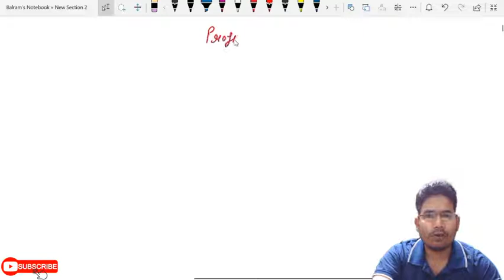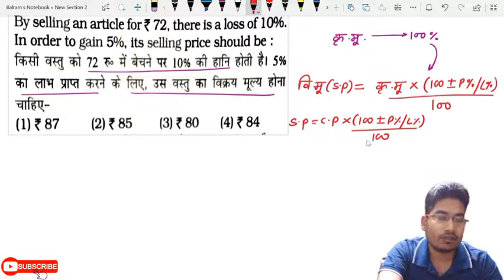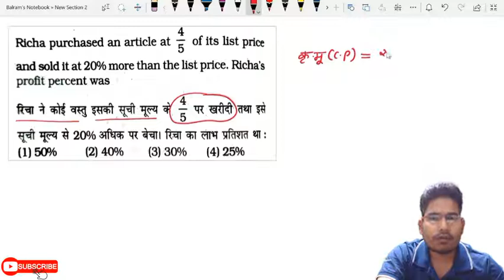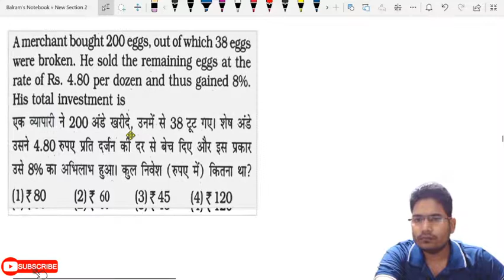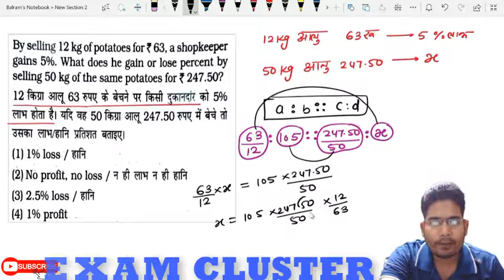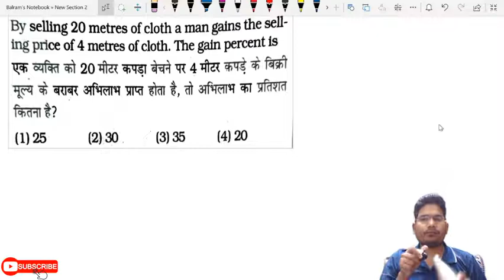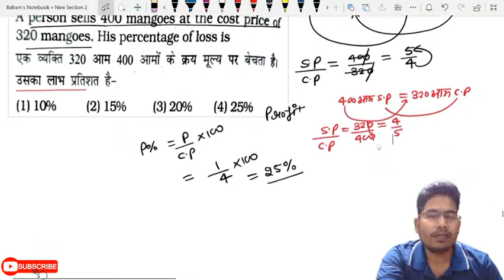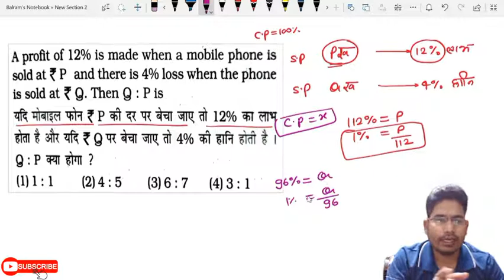profit and loss complete chapter || complete profit and loss for ssc || ssc maths | Part 1